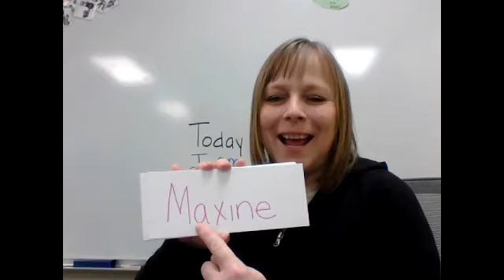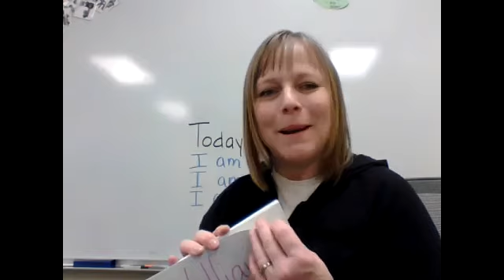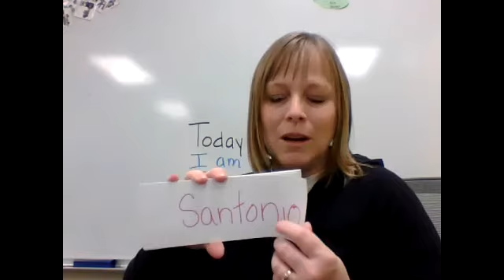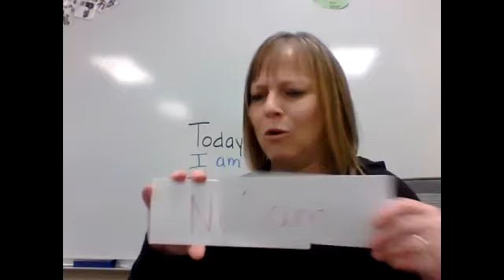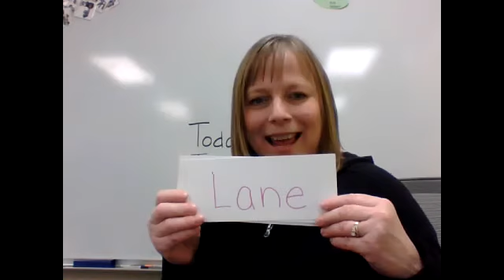Names PM 5 19